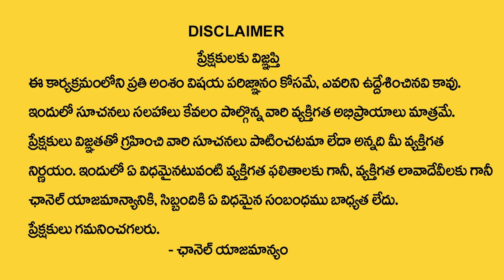Pubba Nakshatra (Simha Rasi) Characteristics || Leo Sign || Secrets Of Pubba Nakshatra || SS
Watch ►Pubba Nakshatra (Simha Rasi) Characteristics || Leo Sign || Secrets Of Pubba Nakshatra || SS